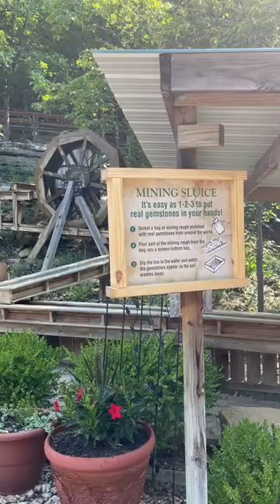Talking Rocks Cavern